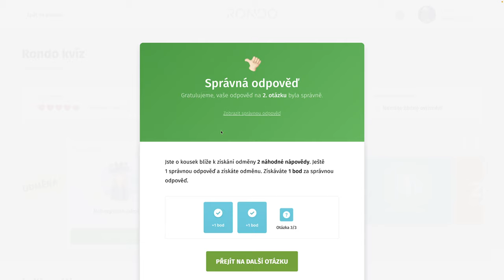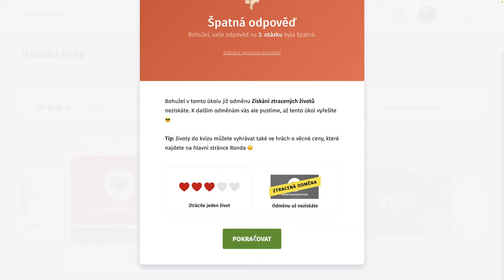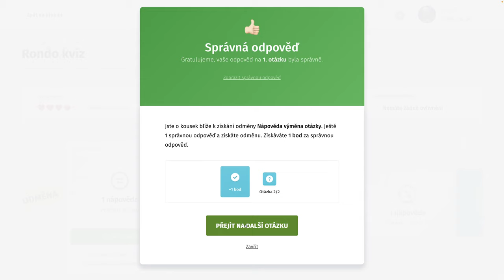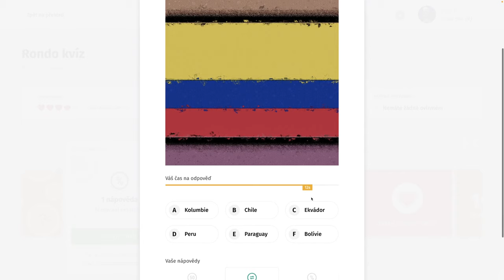Rondo kvíz - CDXX